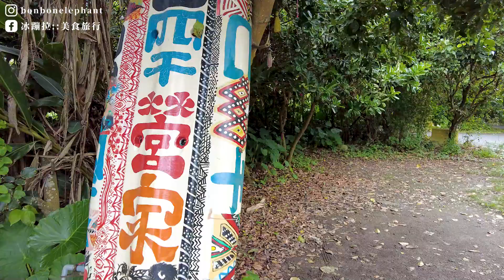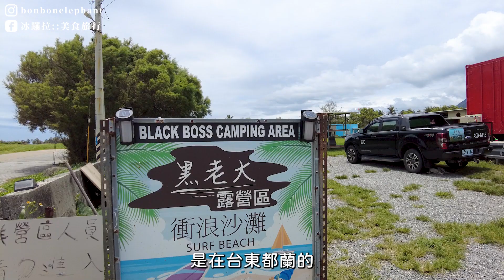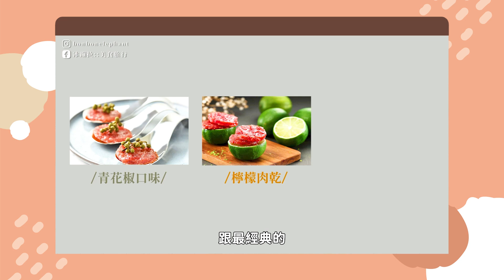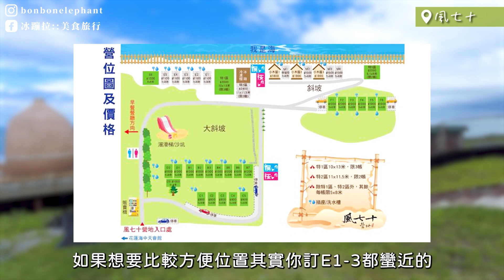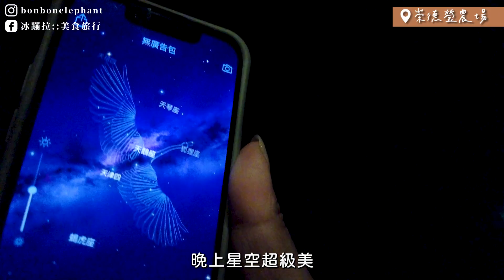4個海景第一排露營區👍 崇德瑩農場/風七十/黑老大/巴罕營家 Feat.彰化水根肉乾（露營郊遊超讚零嘴）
⛺️營地資訊在這裡⛺️

00:00 正片開始
00:35 巴罕營家
03:58 黑老大 - 都蘭露營區
08:15 風七十
10:42 崇德瑩農場

📍1. 巴罕營家
D區 一帳$1,200
靠近太魯閣/清水斷崖/旁邊有海/營區看山景
花蓮縣秀林鄉崇德村70-36號
海拔約10公尺
    - 優點-
    營地雖然小但整理完善
    棧板/草地/礫石區都很完美
    園區內有很多彩繪裝飾很可愛
    山景、前有海灘
    衛浴乾淨
    有很多可愛的貓
    營主人很好
    有樹下很適合夏天
    - 缺點-
    小黑蚊超可怕！！！！！
    位置較隱密不好找
    周邊店家早打烊
    採買要在南澳或是花蓮市區先採買

📍2. 黑老大 - 都蘭露營區
草地營位 一帳$800
靠近台東都蘭觀海公園/黑沙灘/營區面海
台東縣東河鄉觀海公園旁
海拔約20公尺
    - 優點-
    營主非常熱心，有很多手做拍照作品
    離海邊進風景超棒
    便宜！
    周邊很多特色小店
    星空票選景點
    - 缺點-
    設備陽春整體較雜亂，但都很乾淨
    廁所蚊蟲較多
    貓貓狗狗會叼東西，記得收好（我覺得可愛啦）

📍3. 風七十
E區 一帳$1,200
離花蓮市區20分鐘/遠雄海洋公園/貨櫃星巴克/營區面海
花蓮縣壽豐鄉大橋36-9號
海拔約10公尺
    - 優點-
    海景非常漂亮
    門禁森嚴
    小孩設施多、有兔子～適合親子
    - 缺點-
    草地因車泊關係維護不易，建議選礫石區E5最佳
    衛浴較潮濕，養護情況不佳但整體乾淨
    風大
    進去的路比較小跟黑

📍4. 崇德瑩農場
棧板 一帳$1,500
靠近太魯閣/清水斷崖/營區面海/湖景
花蓮縣秀林鄉材下台地霧溪旁
海拔約10公尺
    - 優點-
    佔地很廣大不擁擠不怕吵
    棧板區真的很漂亮
    娛樂設施多，沙灘車大家很推
    棧板區衛浴乾濕分離非常好
    有園區內商店、販賣機
    每帳旁幾乎都有冰箱，但有些不冷
    - 缺點-
    園區內路線指示不清楚，建議早上入園查看，晚上才入住有點可怕
    經營種類多開發中，園區目前很雜亂
    夏天會太熱冬天風大
    草地區衛浴流動式較小
    平日幾乎無人園區太大有點可怕
    離市區遠，但7分鐘車程有一間7-11和加油站

用心經營的好店家值得推薦讓更多人認識～
來自彰化的「水根肉乾」，是60年始終如一的堅持傳統製作的職人手作肉
乾，
運用古早技法「竹笞」兩段式烘烤降低油膩感，
讓水根肉乾不添加嫩精、香精，自然調味就有Ｑ彈口感～

夾鏈袋好攜帶的包裝，真的很適合露營、出遊時與朋友分享～
它已經成為我們露營的下酒、午茶點心必備品項！

👍👍口味推薦👍👍
❤️檸檬肉乾：有別於傳統甜膩重口味的肉乾，新鮮檸檬汁＋現刨檸檬皮，清爽開胃非常適合夏天！
❤️原味條子肉乾：獨家中藥粉天然調味，獨家用高粱酒入料調味，經典
美味大口咀嚼，不死鹹越嚼越香。
❤️青花椒肉乾：選用花椒之鄉高等級御選九葉青花椒，蘊含萊姆清香帶麻，佐以大紅袍、二荊條辣椒及朝天椒用細碎顆粒及細粉秘製,是清爽的麻辣火鍋的體驗！香麻一路從舌尖蔓延至舌根，最後被淡淡萊姆香圍繞在口腔中～
❤️營養肉鬆：水根豬肉鬆皆使用彰化永隆牧場「花田喜彘」當日屠宰低溫冷藏配送『胡蘿蔔豬』後腿肉。手工捶打、撥絲，保留其纖維以增加口感，採用自然原料調味，不添加人工香精，鹹香酥脆，榮獲食品界米其林iTQi國際認證絕佳風味獎。

【水根肉乾 實體門市資訊】
▍彰化60年老店
地點 彰化市民權路148號
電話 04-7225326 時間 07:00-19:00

▍台中 新光三越中港店
地點 台中市西屯區台灣大道三段301號B2

※這支影片為水根肉乾商業廣告置入合作影片，四個露營區自費前往※
///這裡可以找到更多的冰蹦拉///